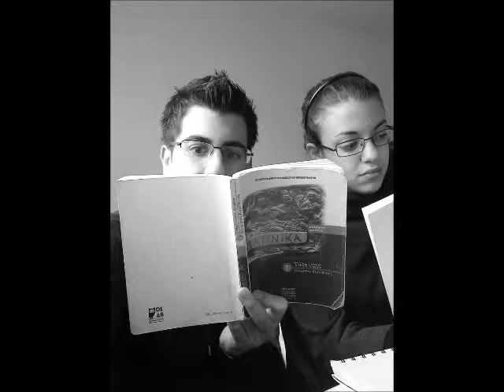Manoulaki xronia polla!!!!!!!!!!!!!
Gene8lia Manou!